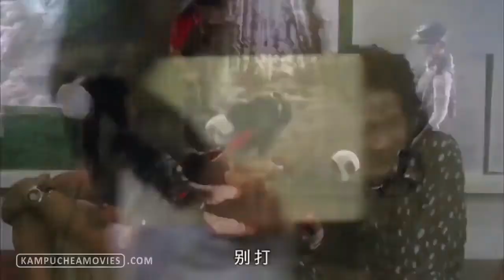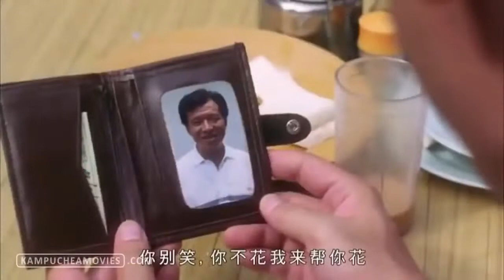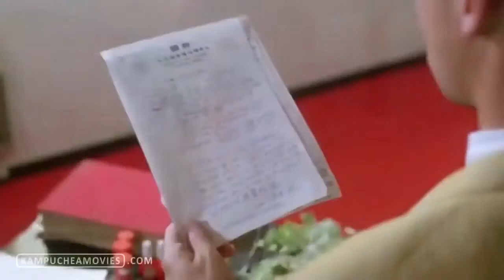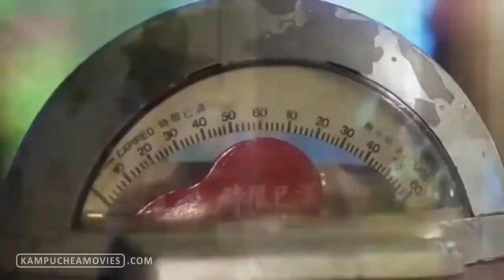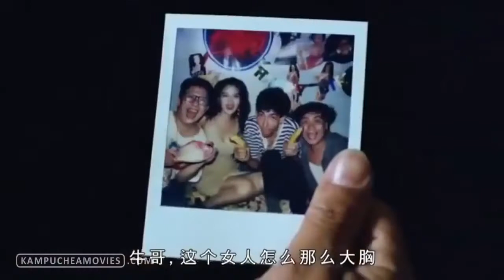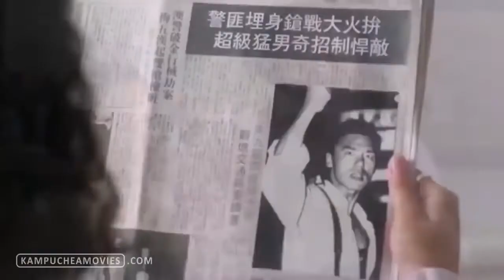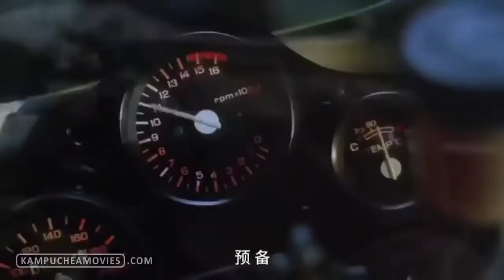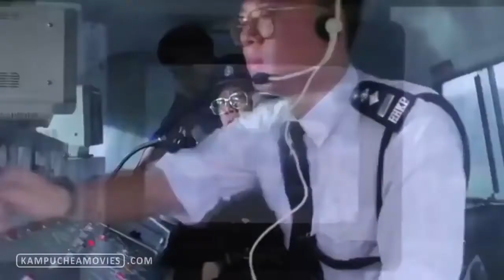Full HD រឿងចិននិយាយខ្មែរ អ្នកក្លាហានប៉ះបងធំ ,Chinese Movies Khmer dubbed 2021